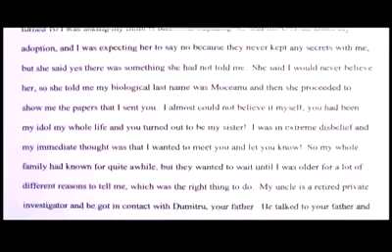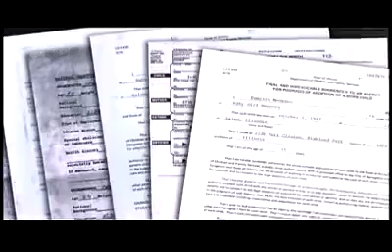Jennifer Moceanu - an amazing story of a child upbringing without limits